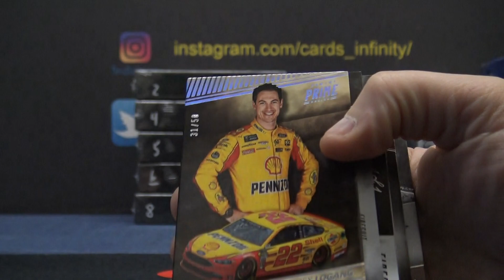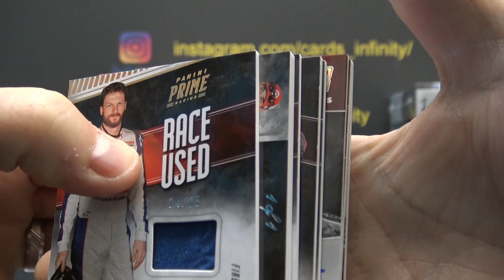Robbase' 2018 Panini PRIME Nascar Racing Box Break